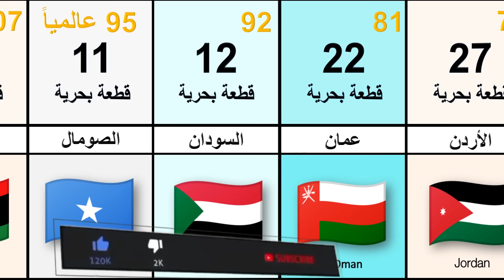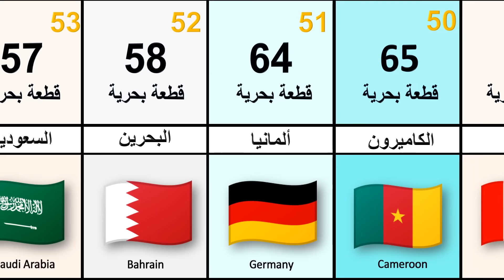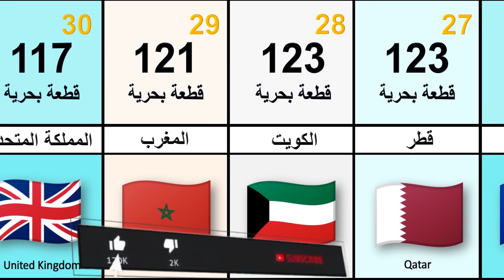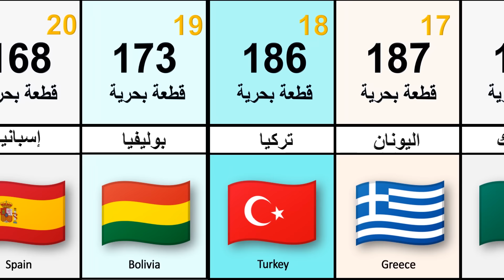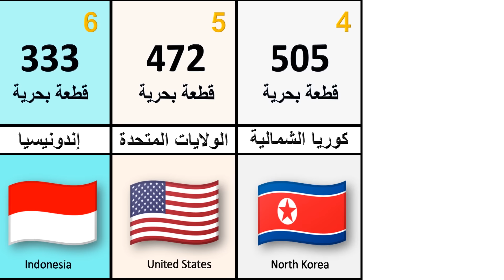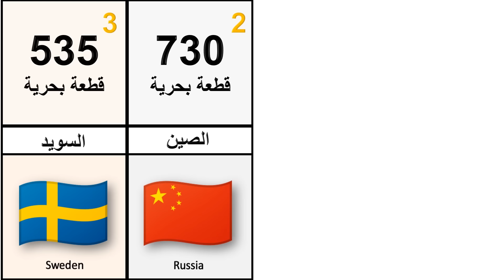اقوى الأساطيل البحرية 2024 | الجزائر الأولي 🛳☝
اقوى الأساطيل البحرية 2024 | الجزائر الأولي 🛳☝ | أضخم الأساطيل البحرية في العالم هي من بلدان مفاجئة ! اكبر اسطول بحري في العرب هو الجيش الجزائري | ترتيب القوات البحرية في العالم 2024 | ترتيب جيوش العالم 2024 | اقوى جيش في العالم | اقوى دوله في العالم | ترتيب الجيوش العربية عربياً وعالمياً 2024  اعرف ترتيب البحرية المصرية عالمياً وعربياً اقوي بحرية في الجيوش العربية 2024  ترتيب الدول العربية حسب القوة البحرية وكذالك ترتيب الجيوش العالمية ترتيب الجيوش العربية | ترتيب القوات البحرية للجيوش العربية والعالميه حسب موقع جلوبال فاير
 وفي هذا الفيديو سنقوم بترتيب القوات البحرية العربية واقوي 50 بحرية في العالم من الأضعف الى الأقوى حسب ما ورد في الموقع .
ويجيب الفيديو عن اسئلة كثيرة منها :
ما هي اقوى جيوش العالم 2024 بالترتيب ؟
اقوى جيوش العالم 2024 جلوبال فاير ؟
اقوى جيوش العالم 2024 جلوبال فاير باور ؟
أكبر أسطول بحري في العالم
اكبر اسطول بحري في العالم
اكبر اسطول بحري في الشرق الاوسط
اكبر اسطول بحري حربي في العالم
اكبر اسطول بحري في افريقيا
اكبر اسطول سفن حربية في العالم
اكبر اسطول بحري
اقوى اسطول بحري عربي
اقوى اسطول في العالم
اكبر اسطول في العالم
أكبر أسطول سفن وغوصات في الشرق الأوسط
اكبر اسطول حربي في العالم
اقوى اسطول بحري في العالم
ترتيب القوات البحرية في العالم 2024
أقوى القوات البحرية في العالم
أضخم الأساطيل البحرية في العالم هي من بلدان مفاجئة ! اكبر اسطول بحري | ترتيب القوات البحرية في العالم 2024 | ترتيب جيوش العالم 2024 | اقوى جيش في العالم | اقوى دوله في العالم | ترتيب الجيوش العربية عربياً وعالمياً 2024  اعرف ترتيب البحرية المصرية عالمياً وعربياً اقوي بحرية في الجيوش العربية 2024  ترتيب الدول العربية حسب القوة البحرية وكذالك ترتيب الجيوش العالمية ترتيب الجيوش العربية | ترتيب القوات البحرية للجيوش العربية والعالميه حسب موقع جلوبال فاير
ما دولة تتصدّر قائمة الدول الأعلى ملكية للسفن البحرية ؟
الدول الأكثر تمتّعًا بالبحار ! تعرف على هذه الدول ؟
كيف احتلّت تلك الدول الطليعة في امتلاك السفن البحرية العسكرية؟
البلدان الأعلى تمتعًا بأساطيل سفن حربية قوية؟
استكشاف أضخم أساطيل السفن  ؟
أضخم أساطيل السفن  في العالم  ؟

أهلاً ومرحبًا بك في قناة افضل ترتيب - Top Ranking
إخلاء المسؤولية : تستند هذه المقارنة إلى البيانات العامة والاستطلاعات والتعليقات العامة والمناقشات والتقديرات التقريبية التي قد تتعرض لدرجة معينة من الخطأ .
هذه القناة لا تروج أو تشجع أي أنشطة غير قانونية وكل المحتوى الذي توفره هذه القناة مخصص لغرض تعليمي فقط. ⚠
قد تكون الأرقام والحقائق وقت إنشاء الفيديو ومشاهدته مختلفة بشكل لافت للنظر. كل شيء فردي بحت. لا تنسى هذا.
تم إنشاء جميع مقاطع الفيديو بنفسي. النسخ بدون إذن – ممنوع
😍 إذا أعجبك المحتوى الخاص بي ، فاضغط على زر الاشتراك 👍

فيديوهات قد تعجبك :
اكتر الحروب دموية | أقوى و أكثر الحروب فتكا و دموية في تاريخ البشرية حسب حصيلة الوفايات